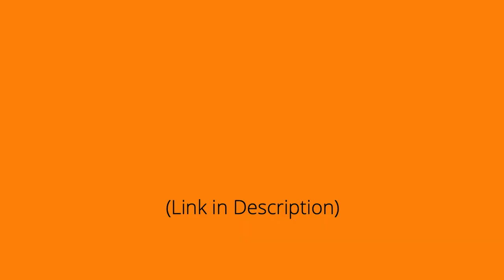TEDx TEASER | What The Army Taught Me About Time | Brig Sushil Bhasin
TIME - a precious resource the Army made me realise when i was just 15.
My 5-decade long career has taught me a lot about TIME and has shaped my mission of creating a time-conscious society. I was at TEDxHCST speaking about the lessons from the army on time.

🎖️ As a former Military Leader, I've dedicated myself to applying the invaluable traits of military leadership in structured organizations and aspiring individual leaders. My mission is to empower leaders at all levels to lead with influence, inspiration, and authority.

📚 Leadership is both a science and an art. It's about leveraging knowledge (the science) and using it creatively to guide organizations toward their goals and purpose.

🌟 Through my unique and impactful training sessions, speaking engagements, coaching, and writing, I am committed to inspire a vision that transcends the ordinary. I'm passionate to nurture leaders who think outside the box, embrace creativity, and are driven to find innovative solutions. Leaders who exude inspiration, wield influence, and command authority.

Thank you for joining me on this journey of leadership and personal growth. Together, we'll reach new heights!